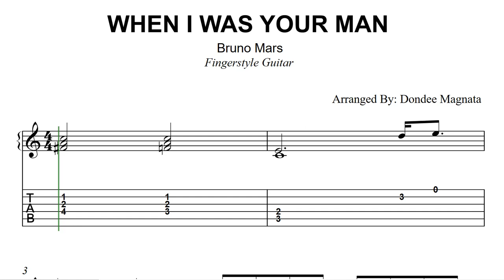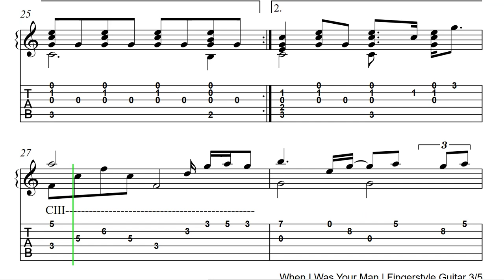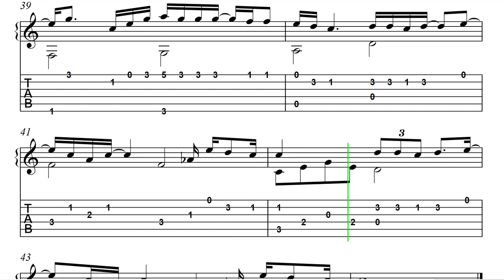When I Was Your Man - Bruno Mars | Easy Fingerstyle Guitar Tab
This is my easy fingerstyle guitar tab of "When I Was Your Man" by Bruno Mars. This arrangement is in the key of C Major.